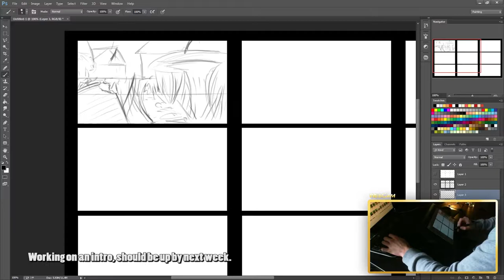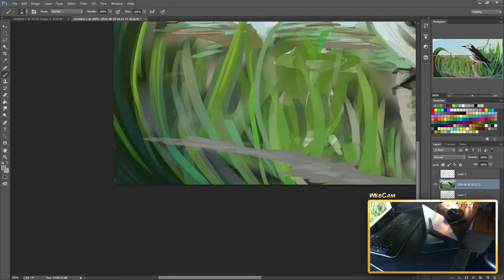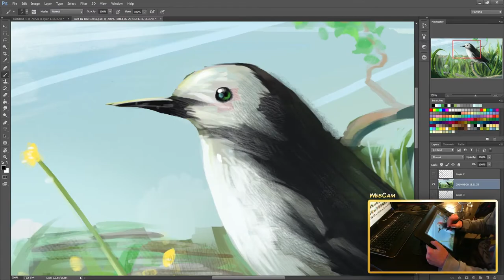Nature - Concept Art #1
My first video, its not the worlds best starting video but I didn't want you to think that I was never going to upload. Ask me to draw anything and it may become a speed painting.

Music: No link, my Grandad played in this song and he gave me permission to use it.